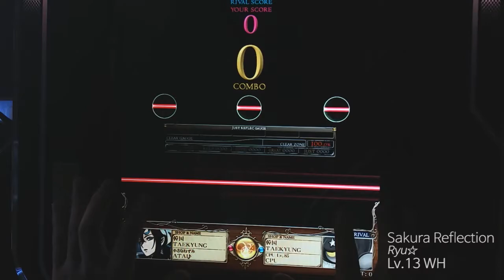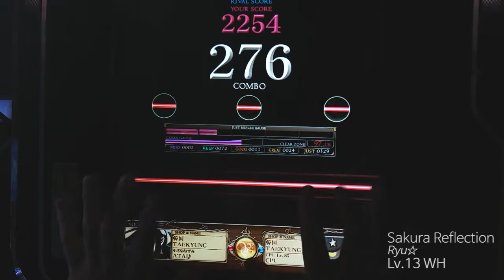[リフレシア] Sakura Reflection (WH)